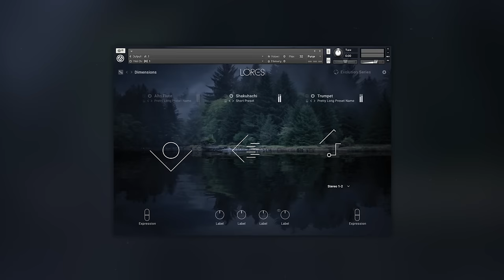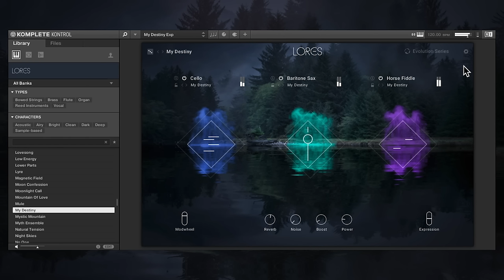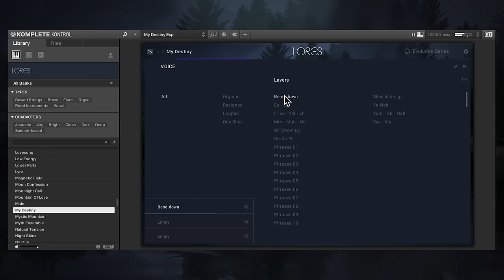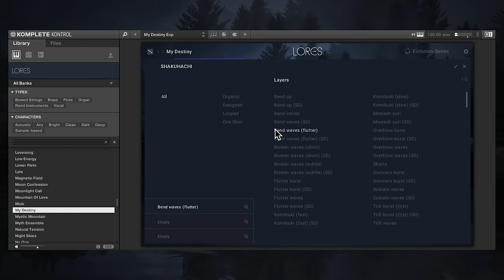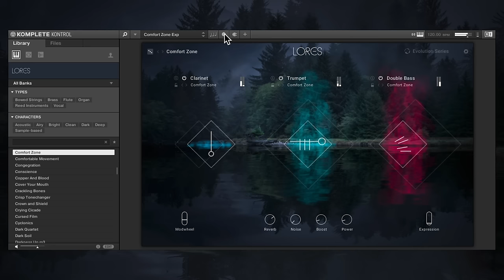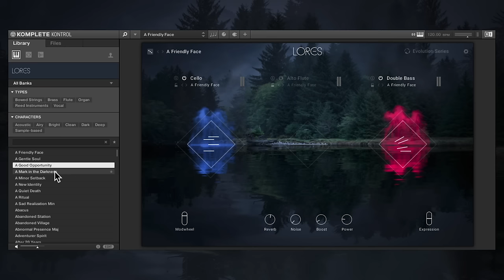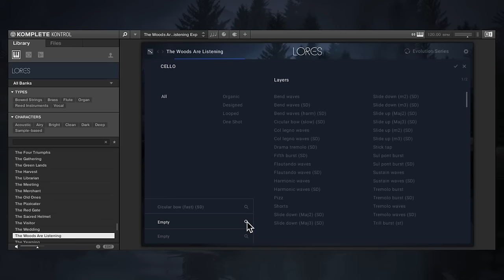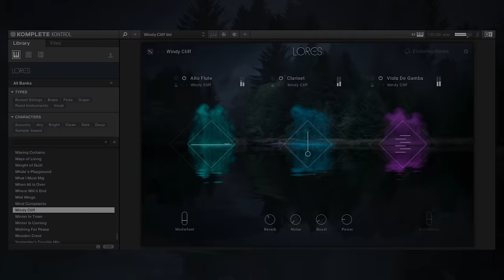LORES Walkthrough | Native Instruments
Create extraordinary, evolving soundscapes with an organic library of eclectic instruments that tell a story through sound. From classic woodwinds to rare chordophones, LORES makes it easy to add magic to your scenes. Choose from 16 instruments and hundreds of articulations to mix and match – dissolve the boundaries of traditional instrumentation and seamlessly blend eclectic, evolving sounds.

In this walkthrough, Reuben Cornell runs through the library's key features. Step into the scene with a playful, intuitive interface that lets you add layers of dynamic movement to your scores.

00:00 - Intro
00:26 - Preset examples
03:27 - Instruments & articulations
06:15 - Microphone positions
06:43 - Dynamics & expression
07:22 - Komplete Kontrol NKS
08:14 - Additional interface controls
08:56 - Browsing presets
09:20 - Randomization
10:17 - Building a sound
10:38 - Layers, mapping & motion
11:36 - Global settings
11:43 - Smart voice
12:30 - Outro